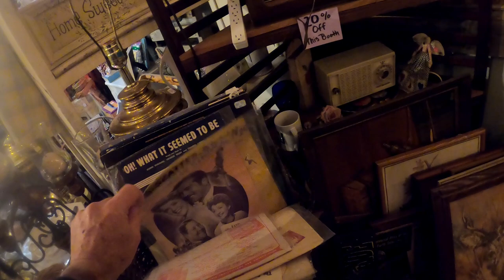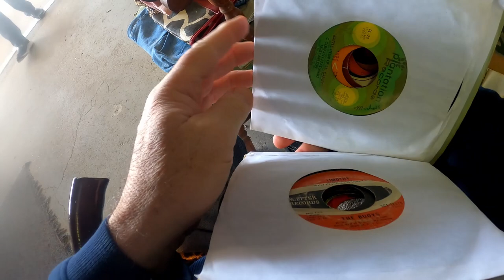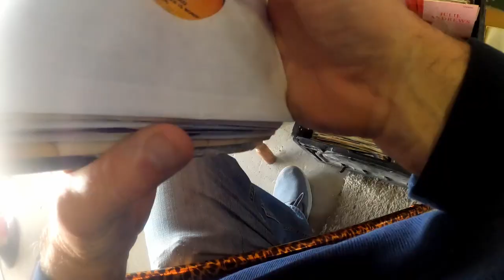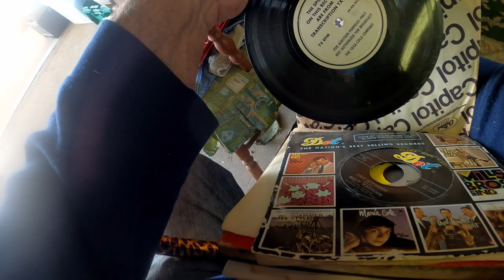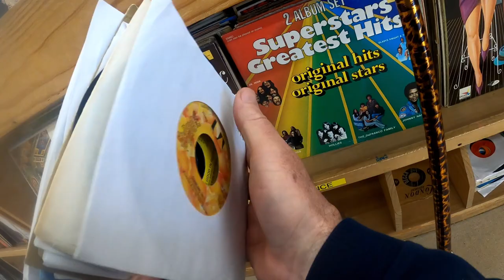Sometimes things just don't go well!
A day looking for vinyl records at flea markets and more